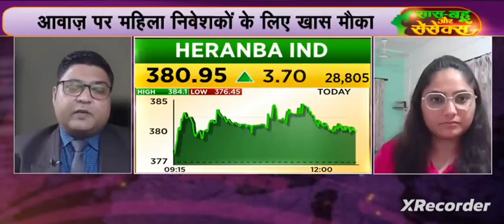Women Traders 06 July 23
5 Best Intraday stocks for 06 July 2023

❤THANKYOU FOR

intraday, trading,
 intraday trading,
intraday tips,
 intraday calls,
intraday stocks,
Intraday stock,
BEST TRADING STOCK,
trading tips,
intraday trading tips,
intraday call,
intraday stocks,
best trading stocks,
intraday trading,
nifty bank,
nifty meaning,
nifty 50 meaning,
nifty future,

intraday trading,
intraday trading,

NIFTY PREDICTION & NIFTY ANALYSIS FOR 2 tomorrow 06 July 2023,
Bank Nifty Target 06 Jul 2023,
banknifty options for tomorrow,
nifty tomorrow,
@Art of Trading
@Ghanshyam Tech